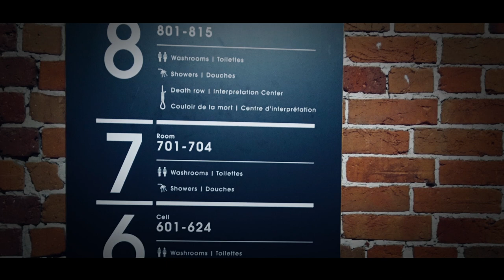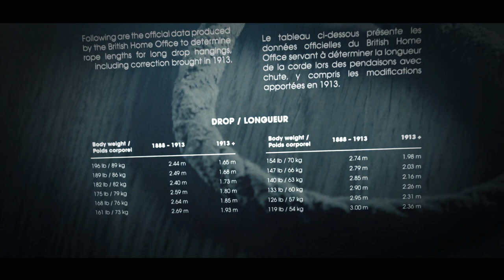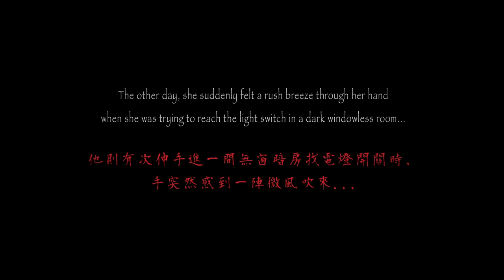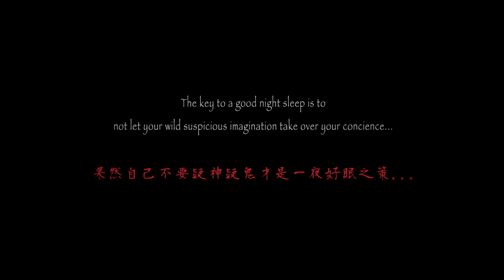The Ottawa Jail/Haunted Hostel | Toyo Station Vlog Vol.14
We stayed 2 nights in this hostel. I have to admit that it was quite spooky. Definitely recommend staying here if you want to bring some special experience home from Ottawa.